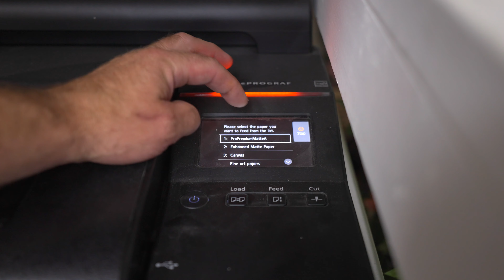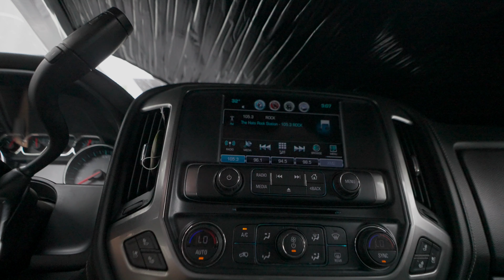444. Scored all of Grandma's yard stuff.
Why is this my most watched video? : "405. Too much for the John Deere?"